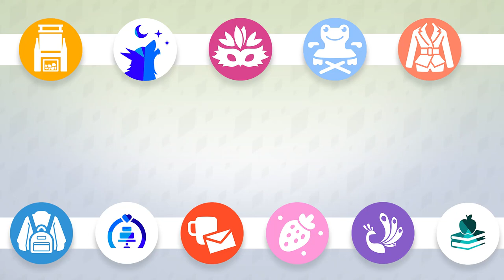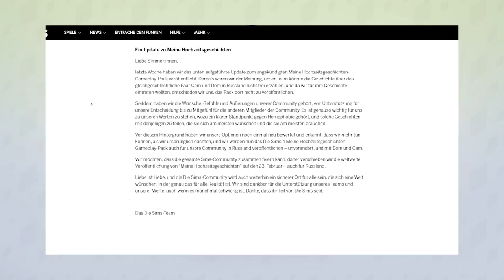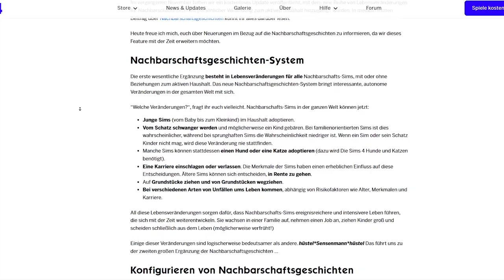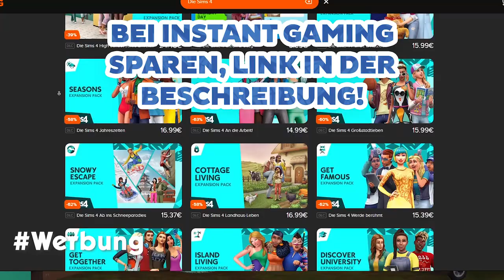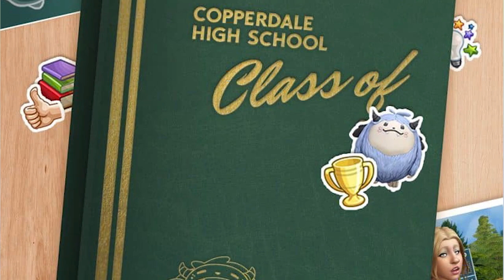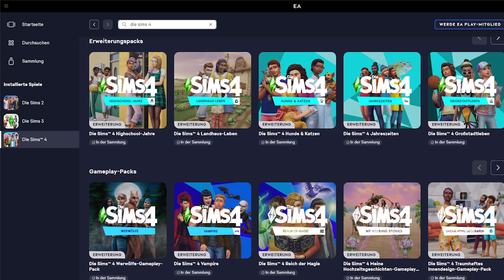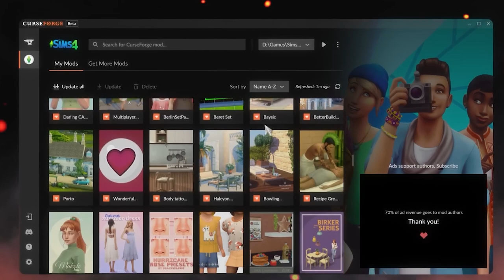Der GROßE Sims 4-Jahresrückblick 2022 - DAS war dieses Jahr los!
2022 ist fast vorbei, in dem bei den Sims insgesamt elf verschiedene Packs veröffentlicht wurden. Aber auch sonst war viel los bei den Sims, alles dazu in diesem Jahresrückblick!